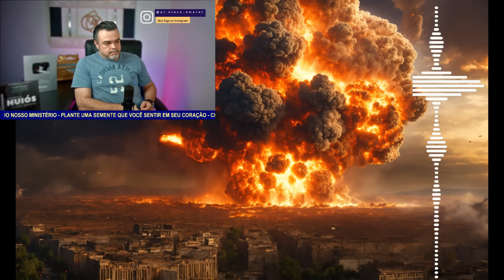SE PREPARE!! É ASSUSTADOR O QUE VAI ABALAR ESTADOS DO BRASIL 🚨🚨 ESTÁ CHEGANDO!!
/ pr.olavo_am.  .

 / pastorolavoa.  .

guerra espiritual
batalha espiritual

CULTO DE DOUTRINA TRANSMISSÃO AO VIVO
pregação evangélica louvores ao vivo
guerra espiritual guerra de oração batalha espiritual batalha de oração

conferência global comunidade global
frases evangélicas
avivamento mundial mensagens evangélicas frases evangélicas